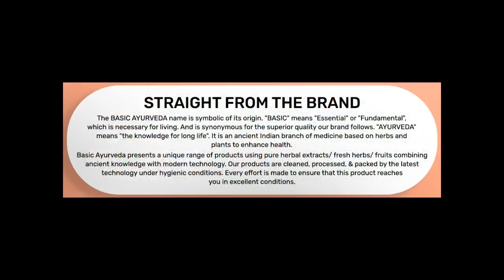Swas Kas Chintamani Ras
Basic Ayurveda Shwas Kas Chintamani Ras with Gold is a product containing Gold (Swarna) and pearl (Moti) Bhasmas for all Kalpha diseases like cough, cold, asthma, fever, chronic respiratory. It also helps in improving overall health.

Prevents myocardial infarction
Helps in developing and maintaining good health
Enriched ingredients that help in improving problems related to the cardiovascular system